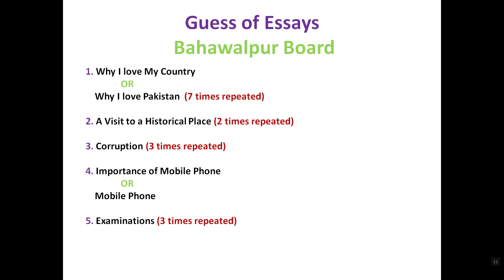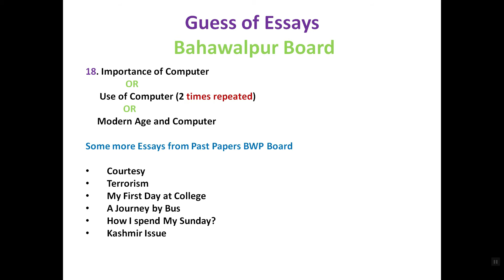Important Essays for 2nd Year Bahawalpur Board